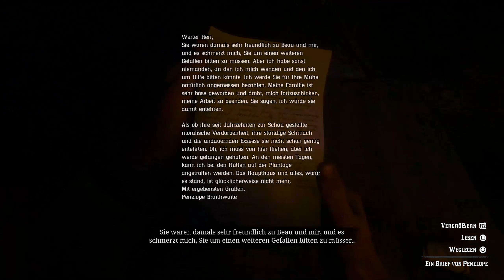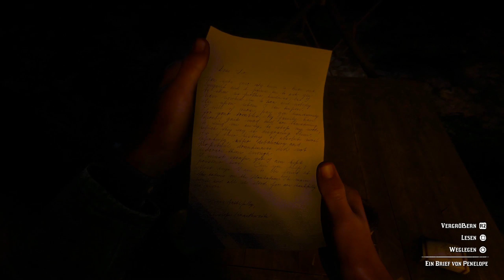RED DEAD REDEMPTION 2 #77 - Hilfe aus Nächstenliebe? ★ Let's Play: Red Dead Redemption 2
RED DEAD REDEMPTION 2 [Deutsch/German] [PS4]
Folge: #77 - Hilfe aus Nächstenliebe?

RedDeadRedemption2 ,Rockstar Games, Let's Play, Gameplay, german, Let's Play: Red Dead Redemption 2, PC,